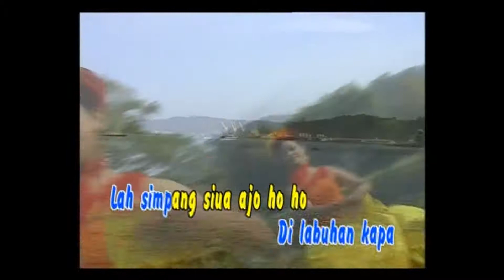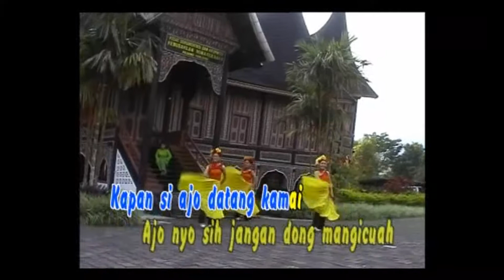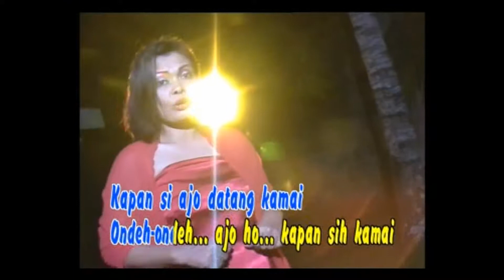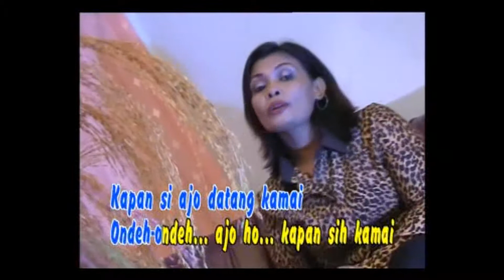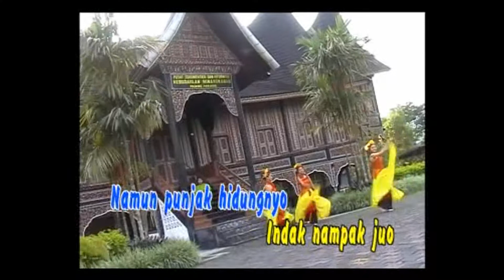Vivied Yuza "Kapan Kamai" Nostalgia Minang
Nostalgia Minang
Judul   :  Kapan Kamai
Artis     :  Vivied Yuza
Produser   :  Minang Record